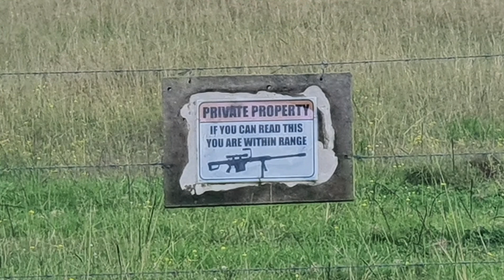Hike from Congewai Road to Cabans Road via Watagan Track - and return (Great North Walk)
Hike from Congewai Road to Cabans Road via Watagan Track - and return. This is part of the Great North Walk.